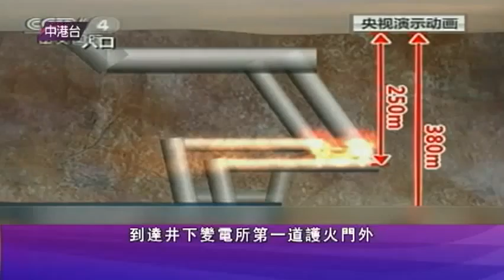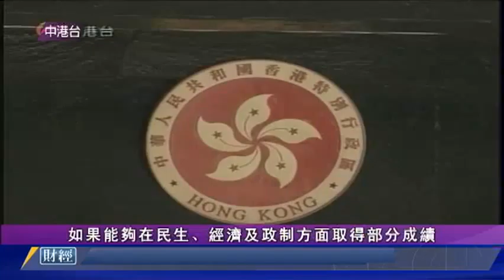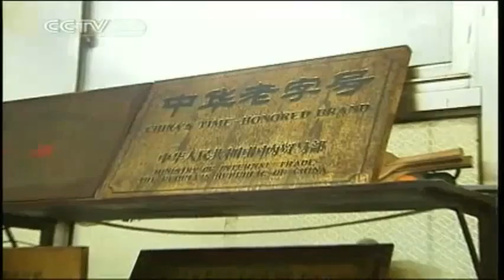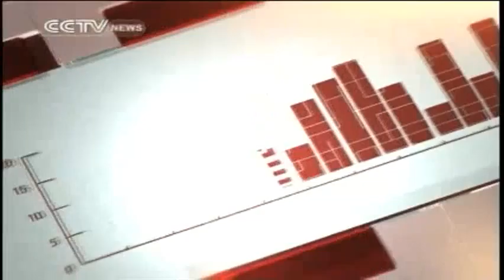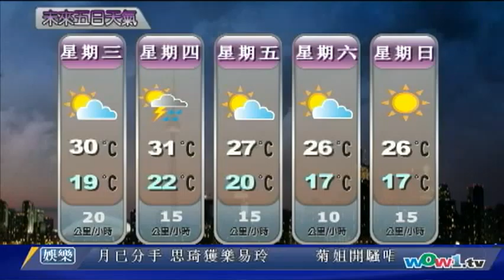0709 新闻 (國) 2/2